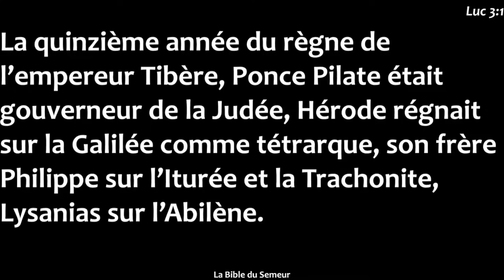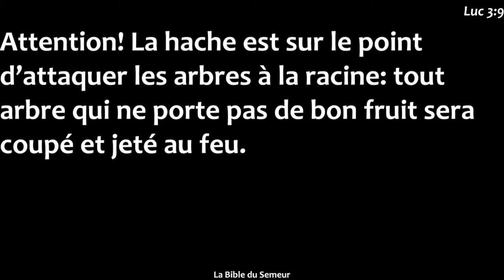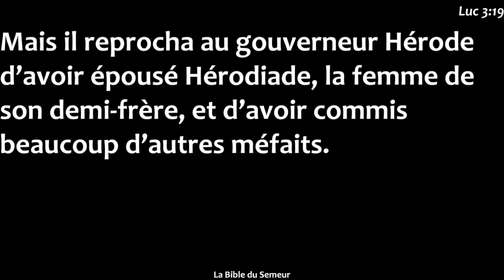Là où tout commence...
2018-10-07 Prédication du matin - Saint Germain le temple - Eglise Protestante Unie de France

Lecture : Luc 3 versets 2-20

Jean-Baptiste - si grand soit-il dans son incorruptibilité, sa radicalité à vivre et dire en vérité, manger des sauterelles, rester dans le désert avec un message qui attire les foules - se dit lui-même indigne de défaire la lanière des chaussures de son cousin... Jésus lui-même.

Que pouvons-nous apprendre du témoignage et de la vie de Jean-Baptiste ? Comment rentrer dans la promesse de Dieu à son peuple bien-aimé ? Comment rejoindre cette bénédiction faite à Abraham, Isaac, Jacob, à travers Jésus ? Comment vivre dans la Vérité (cf. Jean 18:37) ?